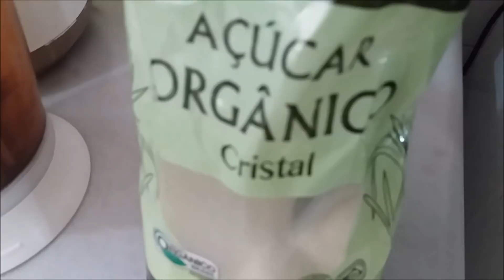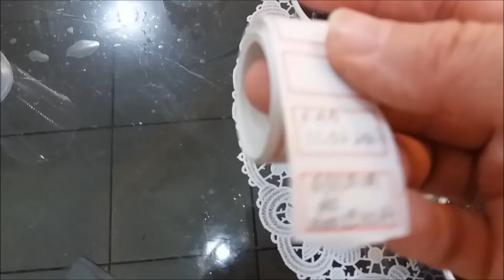GELEIA DE AMEIXA - FINA - FAÇA E VENDA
GELEIA DE AMEIXA, FININHA, geleia de ameixa sem PEDAÇOS DE AMEIXA, FAÇA E VENDA,
Ingredientes:
700 gramas de ameixa seca sem semente
Água até cobrir as ameixas no liquidificador
14 colheres de sopa de açúcar